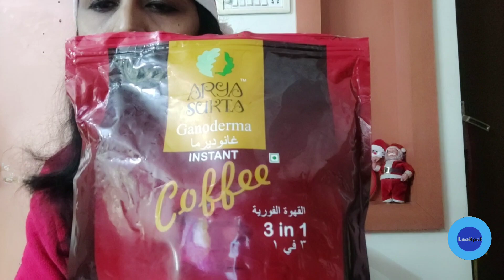Ganoderma Coffee Powder Review & Health Benefits | Product of Phygicart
Ganoderma Coffee Review
 Product of Phygicart

best coffee
 ganoderma
aryasuktha
instant coffee
indian coffee with milk
phygicart
how to make ganoderma coffee
creamy
non diary
non-caffeine

1. ഫിജികാര്‍ട്ട് എന്താണ്?
$ ഫിജികാര്‍ട്ട് - ആമസോണ്‍, ഫ്‌ളിപ്കാര്‍ട്ടു പോലുള്ള ഒരു ഇ-കൊമേഴ്‌സ് സംരംഭമാണ്.

2. ഇതിന്റെ ഭാഗമായതുകൊണ്ട് എന്തുനേട്ടമാണ് എനിക്കുള്ളത്?
$ ഈ ഒരു ഇ-കൊമേഴ്‌സ് പ്ലാറ്റ്‌ഫോമിലൂടെ നിങ്ങള്‍ക്കാവശ്യമായ പ്രോഡക്ടുകള്‍ പര്‍ച്ചേഴ്‌സ് ചെയ്യുമ്പോള്‍ (100 എസ്.വി.) പ്രോഡക്ടുകള്‍ ലഭിക്കുന്നതോടൊപ്പംതന്നെ നിങ്ങള്‍ക്ക് ബിസിനെസ്സ് ചെയ്യാൻ സ്വന്തമായി ഒരു പാര്‍ട്ണര്‍ സ്റ്റോറുകൂടെ ഫ്രീയായി ലഭിക്കുന്നു. ?

3. ഫിജികാര്‍ട്ട് എങ്ങിനെയാണ് എനിക്ക് വരുമാനം നല്‍കുന്നത്?
$ നിങ്ങള്‍ക്ക് ലഭിക്കുന്ന പാര്‍ട്ണര്‍ സ്റ്റോറിലൂടെ നടക്കുന്ന വ്യാപാരത്തിന്റെ ലാഭവിഹിതം കമ്പനി നിങ്ങളുമായി ഷെയര്‍ ചെയ്യുന്നതിലൂടെ നിങ്ങള്‍ക്ക് വരുമാനം ലഭിക്കും. അതുപോലെ പുതിയ പാര്‍ട്ണര്‍ സ്റ്റോറുകള്‍ പ്രമോട്ട് ചെയ്യുന്നതിലൂടെയും നിങ്ങളിലേക്ക് വരുമാനം ലഭിക്കും.

4. ഇതുവരെ ആര്‍ക്കെങ്കിലും വരുമാനം കിട്ടിയിട്ടുണ്ടോ?
$ തീര്‍ച്ചയായും ഉണ്ട്.? നമ്മുടെ ഈ കൊച്ചു കേരളത്തിലേതന്നെ ലക്ഷക്കണക്കിന് ആളുകളിലേക്ക് ദിനംപ്രതി കമ്പനി വരുമാനമെത്തിക്കുന്നുണ്ട്.  1 കോടി രൂപ മുതല്‍ 4.5 കോടി രൂപവരെ വാങ്ങിയ 48 പേര്‍ ഇന്ന് കമ്പനിയിലുണ്ട്. 50 ലക്ഷം രൂപ മുതല്‍ 1 കോടി രൂപ വരെ വാങ്ങിയ 114 പേര്‍ ഉണ്ട്. ഫിജികാര്‍ട്ട് കഴിഞ്ഞ നാലു വര്‍ഷംകൊണ്ട് 256 കോടി രൂപ കമ്പനിയുടെ അഫിലിയേറ്റുകള്‍ക്ക് വരുമാനമെത്തിച്ചിട്ടുണ്ട് എന്നത് മറ്റെല്ലാ കമ്പനികളില്‍നിന്നും ഫിജികാര്‍ട്ടിനെ വ്യത്യസ്തമാക്കുന്ന കാര്യമാണ്.

5. വരുമാനം ലഭിച്ചുകൊണ്ടിരിക്കുന്ന ആരെങ്കിലും ഞങ്ങള്‍ക്ക് നേരില്‍ കാണാന്‍ സാധിക്കുമോ?
$ തീര്‍ച്ചയായും നിങ്ങള്‍ക്ക് കാണാവുന്നതാണ്. കാരണം നമ്മുടെ ഈ കൊച്ചു കേരളത്തിലെ സാധാരണക്കാരില്‍ സാധാരണക്കാരാണ് ഫിജികാര്‍ട്ടില്‍ വന്ന് വിജയിച്ച് റാങ്കുകള്‍ അച്ചീവ് ചെയ്ത് മുന്നേറിക്കൊണ്ടിരിക്കുന്നത്.

6. ഞാന്‍ എങ്ങിനെയാണ് ഇതില്‍ ജോയിന്‍ ചെയ്യുന്നത്?
$ കെ.വൈ.സി. ഡോക്യുമെന്റ്, ബാങ്ക് എക്കൗണ്ട്, പാന്‍കാര്‍ഡ് എന്നിവക്കൊപ്പം നിലവില്‍ കമ്പനിയില്‍ അഫിലിയേറ്റഡായിട്ടുള്ള ഒരു സ്‌പോണ്‍സറിലൂടെ കമ്പനിയുടെ ഭാഗമാകാം.

7. എത്രസമയം ഞാന്‍ ഇതില്‍ വര്‍ക്കുചെയ്യണം?
$ നിങ്ങള്‍ നിലവില്‍ ചെയ്തുകൊണ്ടിരിക്കുന്ന ജോലിക്കൊപ്പംതന്നെ ഇതില്‍ വര്‍ക്കുചെയ്യാവുന്നതാണ്. പാര്‍ട്ട്‌ടൈം ആയും ഫുള്‍ടൈം ആയും നിങ്ങള്‍ക്ക് വര്‍ക്ക് ചെയ്യാം.

8. എതെങ്കിലും തരത്തിലുള്ള വിദ്യാഭ്യാസ യോഗ്യതയോ പ്രായപരിധിയോ ഉണ്ടോ?
$ തീര്‍ച്ചയായും അത്തരത്തിലുള്ള യാതൊരു മാനദണ്ഡവും കമ്പനി നിഷ്‌കര്‍ഷി ക്കുന്നില്ല. വിദ്യാഭ്യാസ യോഗ്യതയോ, പ്രായ പരിധിയോ ഫിജികാര്‍ട്ടില്‍ വര്‍ക്കുചെയ്യുന്നതിന് നിങ്ങള്‍ക്കു മുമ്പില്‍ തടസ്സമല്ല.പതിനെട്ടു വയസു പൂർത്തിയായ ആർക്കും ഇത് ചെയ്യാവുന്നതാണ്

ചോദ്യങ്ങള്‍ നീളുന്നു... പക്ഷെ എല്ലാത്തിനും ഫിജികാര്‍ട്ടില്‍ കൃത്യമായ ഉത്തരങ്ങളുണ്ട്.

കമ്പനി :- കഴിഞ്ഞ വര്‍ഷം മാത്രം ആമസോണിന്റെ വാര്‍ഷിക ടേണ്‍ ഓവര്‍ 478   ബില്യണ്‍ ഡോളറും, ഫ്‌ളിപ്കാര്‍ട്ടിന്റെത്  40 ബില്യണ്‍ ഡോളറുമാണ്. ഇതേപോലുള്ള ഒരു ഇ-കൊമേഴ്‌സ് സംരംഭമാണ്  നമ്മുടെ ഫിജികാര്‍ട്ടും. മറ്റുള്ള കമ്പനികള്‍ ഉപഭോക്താവിന് ചെറിയ ഡിസ്‌കൗണ്ട് മാത്രം നല്‍കി ലാഭവിഹിതം മുഴുവന്‍ കൊണ്ടുപോകുമ്പോള്‍ ഫിജികാര്‍ട്ട് അതിന്റെ ലാഭവിഹിതം അഫിലിയേറ്റ്‌സുമായി ഷെയര്‍ ചെയ്യുകയാണെന്ന പ്രത്യേകതയും ഉണ്ട്. ട്രഡീഷണല്‍ ബിസിനസ് രംഗത്ത് 160 വര്‍ഷത്തെ പരിചയസമ്പത്തുള്ള ചെമ്മണൂര്‍ ഇന്റര്‍നാഷണല്‍ ഗ്രൂപ്പിന്റെ ഒരു സംരംഭം കൂടിയാണ് ഫിജികാര്‍ട്ട് ഡോട്ട് കോം.

phygicart
Ganoderma Coffee Review - Product of Phygicart
Ganoderma Coffee benefits
Ganoderma Coffee
Ganoderma Coffee malayalam
Ganoderma Coffee phygicart
benefits of Ganoderma Coffee
benefits of Ganoderma Coffee powder
what is Ganoderma Coffee good for
e_commerce
direct_selling
team_olympian
team_unidos